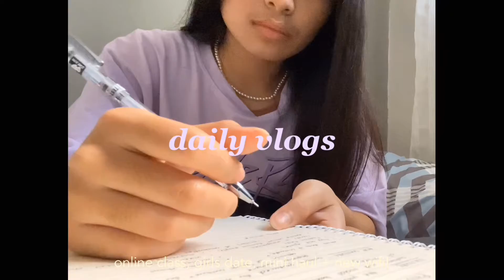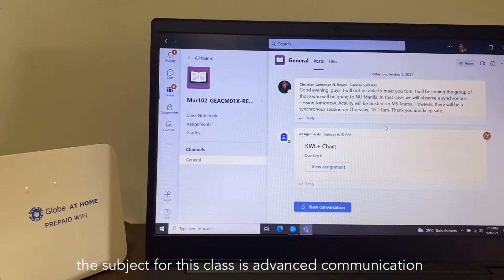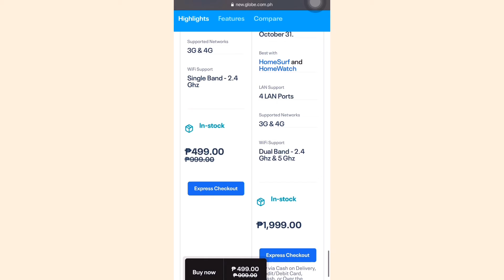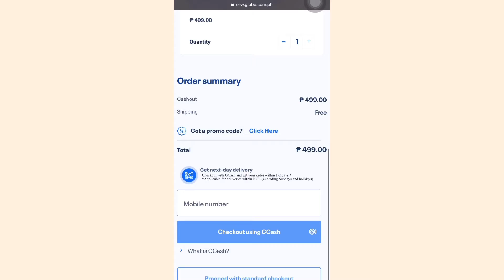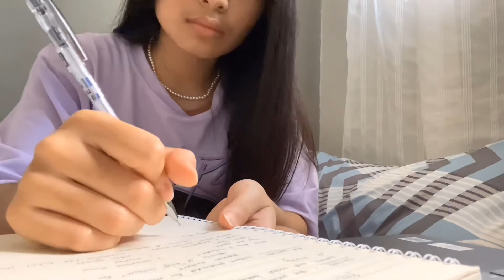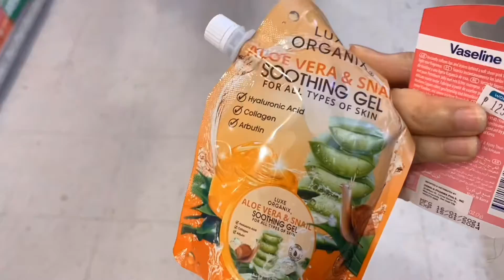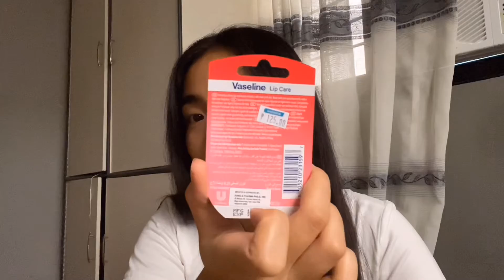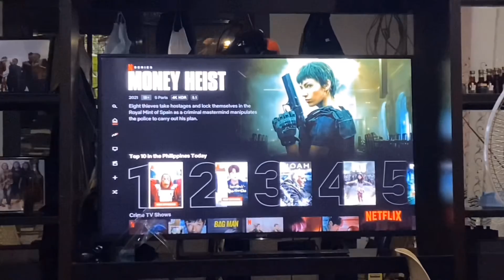daily vlogs | online class, girls date & mini haul + new wifi! 🍰 | Ky Santos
Hi guyss! I hope you like this type of contents. ✨

499 Pesos na lang ang Globe at Home Prepaid Wifi! Promo until October 15, 2021 only!

🎵 Music by Juju B. Goode - Day 2. Red Bean Ice Bar

Keep Safe! 💖